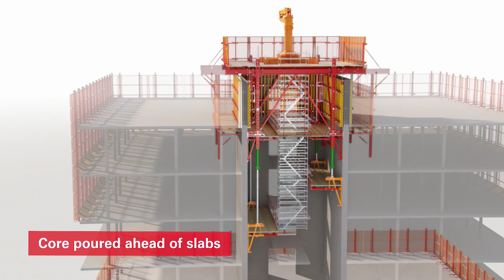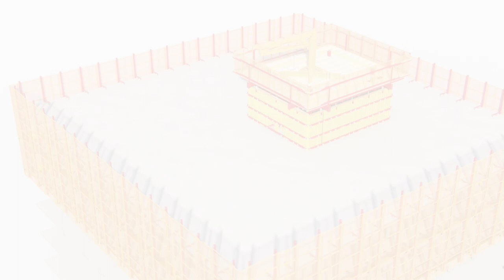FORMWORK | ACS Core 400 (EN)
The efficient and powerful self-climbing formwork for high-rise building cores with innovative climbing hydraulics The ACS Core 400 system has been optimized for massive high-rise building cores with large cell dimensions, and wall heights from 2.70 m to 4.88 m. The complete core formwork climbs continuously in one lift. Thereby, this makes the system the most suitable alternative when very short construction times are required. Ideally, the ACS Core 400 is combined with VARIO GT 24 Girder Wall Formwork and specially developed corner and striking elements. Optionally, striking is carried out hydraulically with a single press of a button. Alternatively, the system can be used with MAXIMO or TRIO Panel Formwork systems.